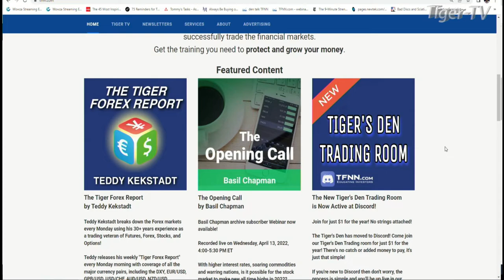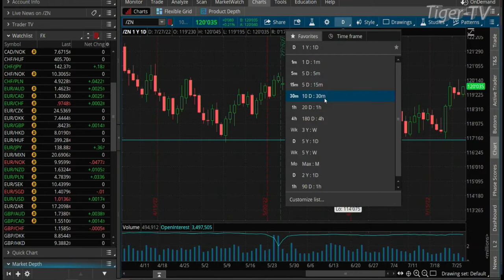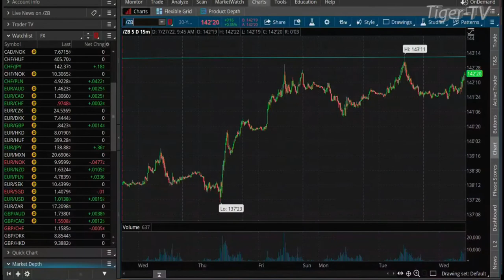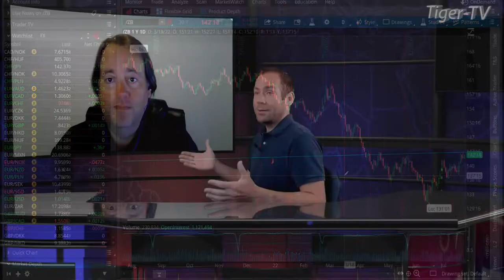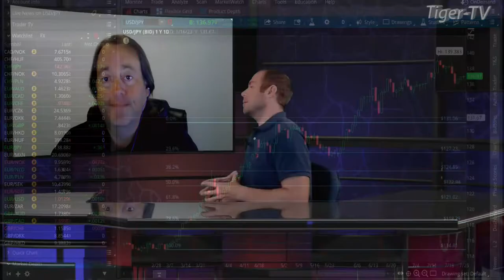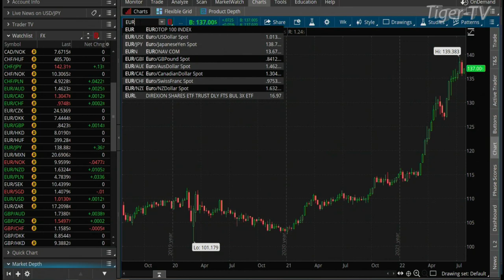July 27th, Teddy Kekstadt on The Morning Market Kickoff- 2022